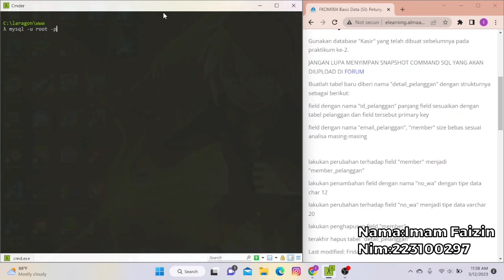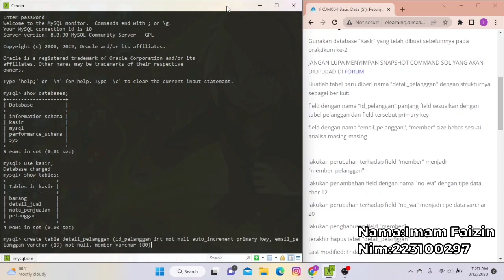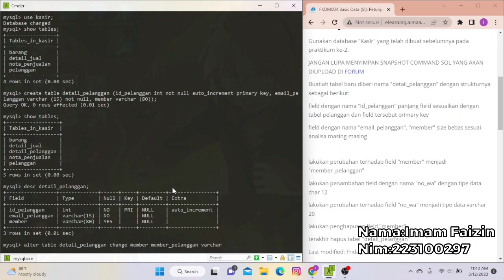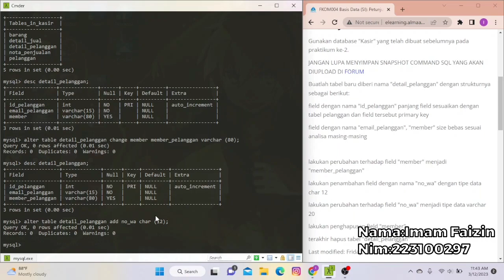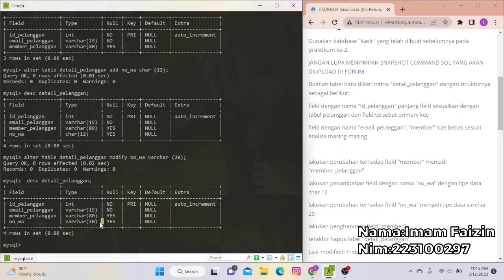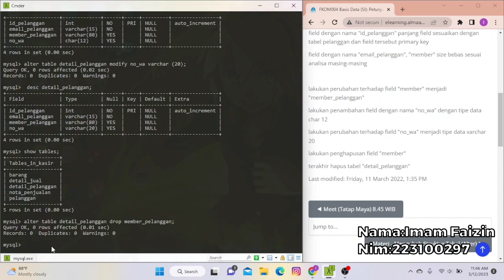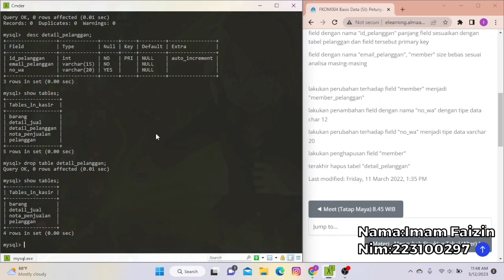Tugas Basis Data (Menambah/Mengubah/Menghapus Di Dalam Database) Praktikum 3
Nama:Imam Faizin
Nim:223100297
Penjelasan:
Setelah membuka terminal laragon kita mengetikkan
mysql -u root -p
Dengan begitu kita sudah masuk ke mysql
Untuk melihat database
show databases;
selanjutnya kita akan membuat/menambahkan/mengubah/menghapus table/field/tipedata(struktur) didalam database kasir ikuti langkah berikut:
show databases;
use kasir;
show tables;

create table detail_pelanggan (id_pelanggan int not null auto_increment primary key, email_pelanggan varchar (15) not null, member varchar (80));

show tables;
desc detail_pelanggan;

alter table detail_pelanggan change member member_pelanggan varchar (80);

desc detail_pelanggan;

alter table detail_pelanggan add no_wa char (12);

desc detail_pelanggan;

alter table detail_pelanggan modify no_wa varchar (20);

desc detail_pelanggan;

alter table detail_pelanggan drop member_pelanggan;

desc detail_pelanggan;
show tables;

drop table detail_pelanggan;

show tables;

Penjelasan lebih lanjut:
(Sekaligus Melengkapi Penjelasan Praktikum 2)
Create: perintah untuk membuat database
Use: perintah untuk menggunakan database
Drop: perintah untuk menghapus database
Show tables: untuk melihat tabel dalam database
Desc: untuk melihat struktur database
Alter table: perintah untuk mengubah/menambah/menghapus di dalam database
1.mengubah nama tabel "rename to / to"
2.mengubah nama kolom "change"
3.mengubah tipe data kolom "modify"
4.menambah kolom baru "add"
5.menghapus kolom "drop"
Drop table:menghapus tabel

Support me!